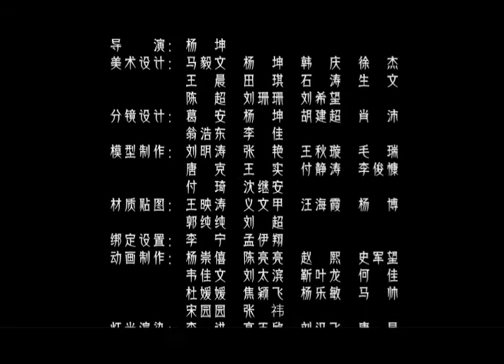《神马镇的浮云街》（第二季）第4集：名知县胡南